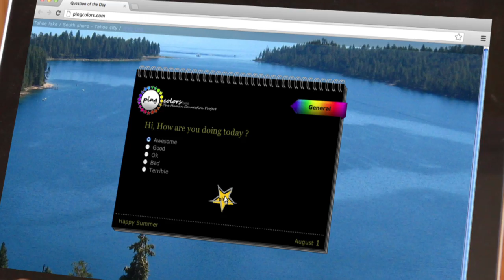Introduction to Ping Colors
Ping Colors is a Human Connection Project where a daily question is asked and a corresponding color is given to that answer based on your location. The goal of the project is to create a human network, where "me" becomes "we", and an ecosystem is created to share feelings based on topics including the environment, health, art, education, spirituality and more. Over time, the Human Connection Project will promote a global understanding through a shared passion of curiosity, learning and consciousness to make the world a better place for all.

A "Ping" is a thought or a feeling on a map represented by a corresponding color and shape. a color and shape. But a Ping is much more than that - it is a voice, an opinion, a representation of a persona, an agent for change, a cry for help, a sentiment, a prayer, a gesture of humanity. This truly is just the beginning of the project and a world of exciting possibilities lies ahead of us.

By representing sentiments on a map, community responses reveal local, national and international community sentiments, which allows us all to observe patterns of thought, opinion and habits in a very novel way.  By answering questions you, help contribute to an expanding knowledge and awareness of a global community. To explore these questions, visit Ping Atlas.

Ping Colors is in a beta stage and we intend to grow by listening to your feedback. Your answers, comments and suggestions will influence how this project will grow. We are mainly here to initiate and moderate the global community. Comments that you leave on our Twitter, Facebook and our other social networking sites are followed by our dedicated team who will listen to your feedback and use that information to improve and expand Ping Colors.

"We are what we think. All that we are arises with our thoughts. With our thoughts, we make the world." - The Buddha.